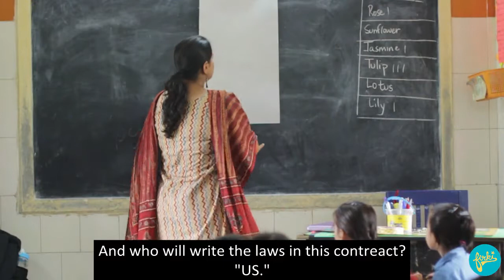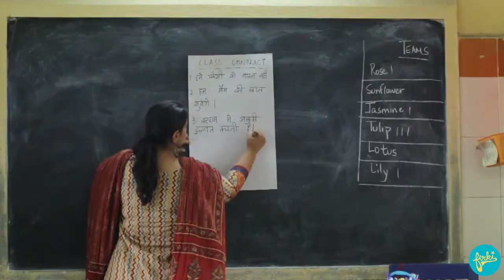Teacher Modeling - Communicating High Expectations -Hindi